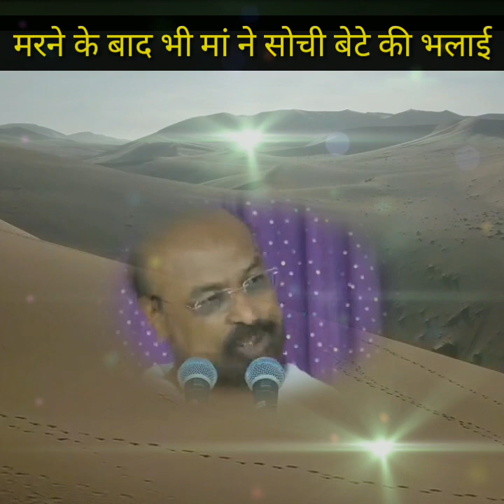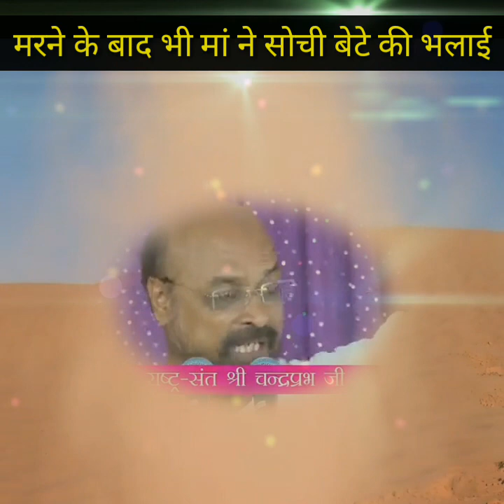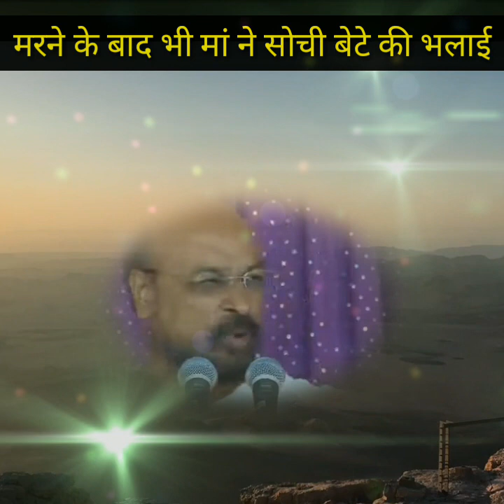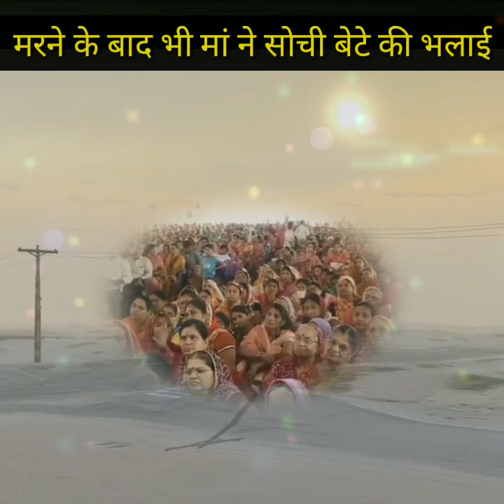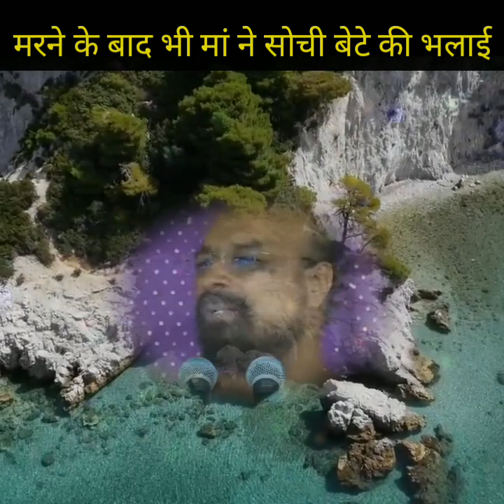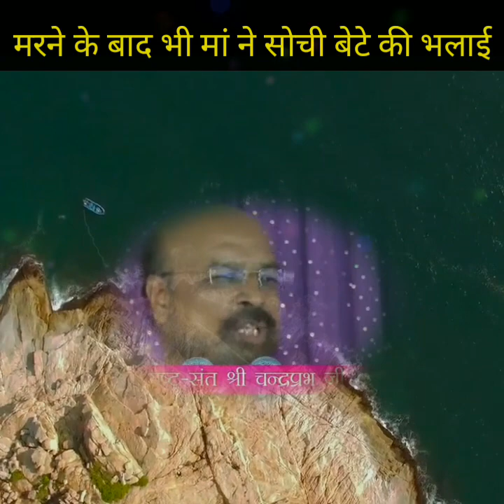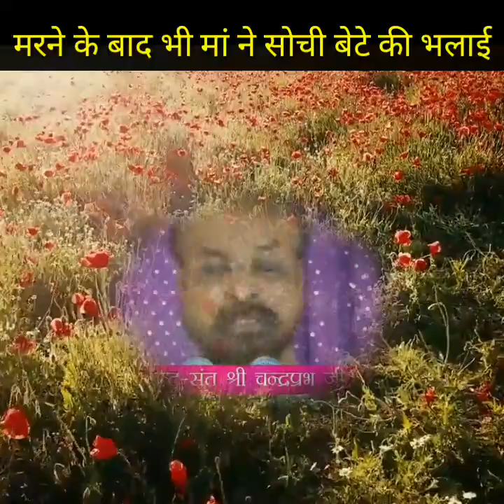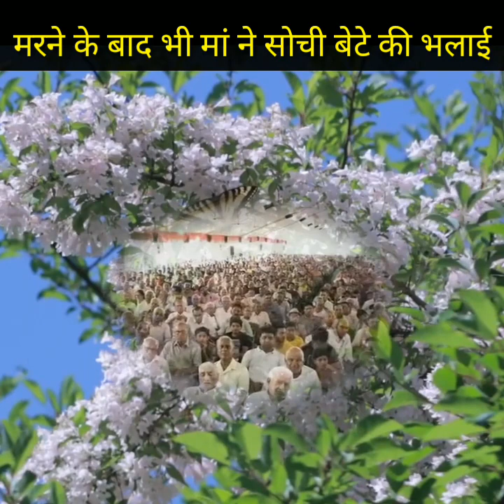मरने के बाद भी मां ने सोची बेटे की भलाई Shri Chandra Prabh ji Maharaj pravachan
यह Channel, Education के लिए बनाया गया है जिसका एकमात्र उद्देश्य ये है कि Shri Lalit Prabh ji और जैन धर्म के ज्ञान को आम जन तक पहुंचाया जा सके।

इसमें हम धर्म के कुछ अहम् बातो पे भी विचार करेंगे जिसके माध्यम से आप अपनी सभी समस्याए दूर कर सकते है।
Shri Lalit Prabh Ji Maharaj 2021 pravachan, Shri Lalit Prabh Ji Maharaj latest pravachan, Jainism, Shri Lalit Prabhu ji Maharaj ke Anmol pravachan,